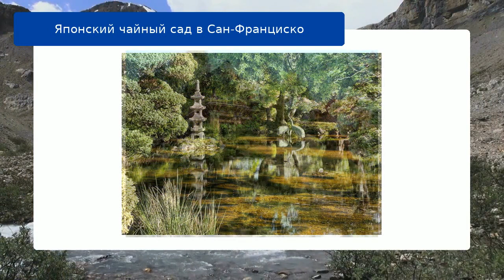Японский чайный сад в Сан-Франциско обзор